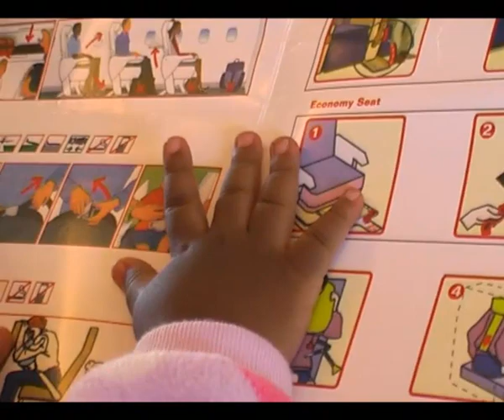Kid, Mummy & Daddy South Africa Vacation